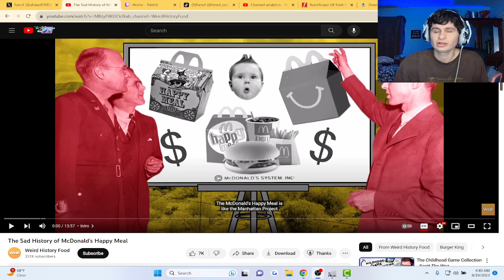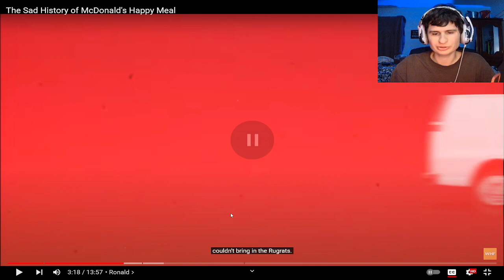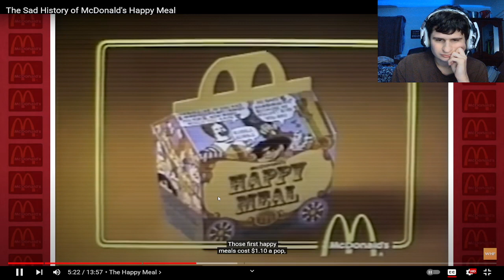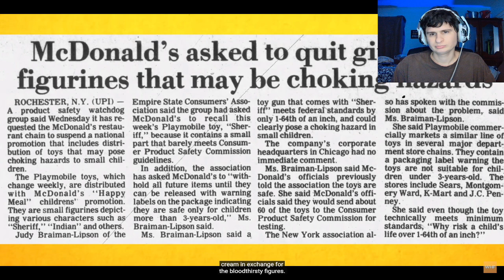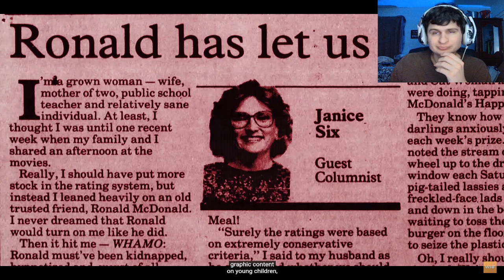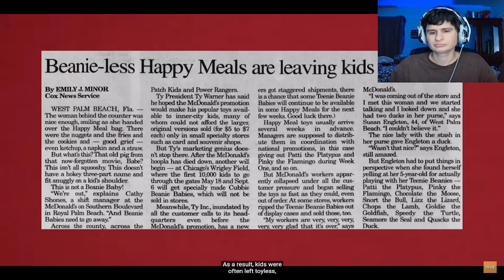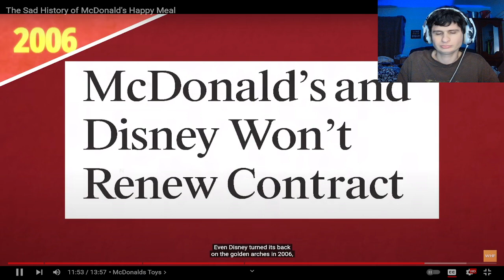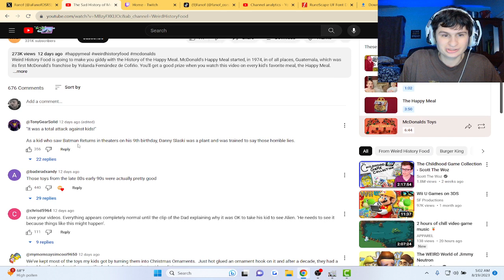The Sad History of McDonald's Happy Meal | Reaction!